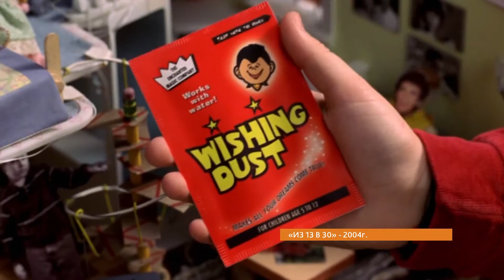Подборка фильмов про день рождения